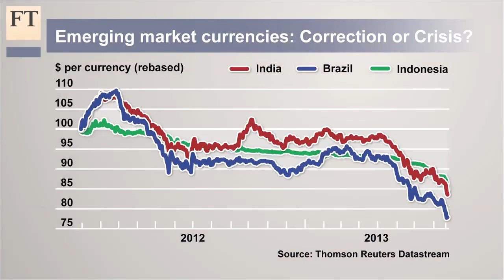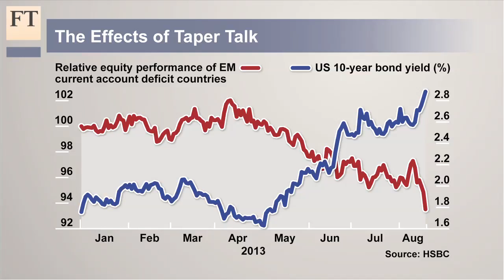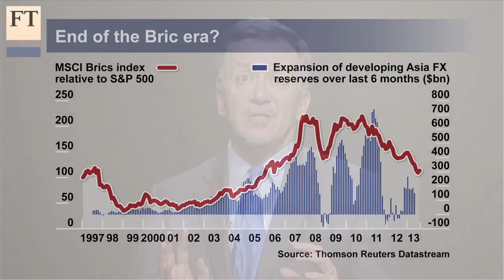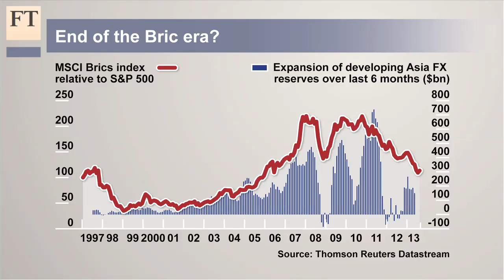EM sell-off: correction or crisis?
Does the selling in emerging markets suggest a looming crisis? John Authers, Long View columnist, asks whether countries with long-standing imbalances are enduring a necessary correction, or whether Federal Reserve tapering could be stoking a crisis.